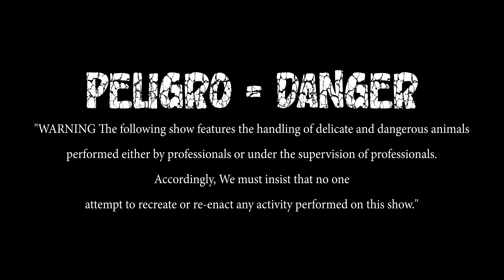The Rare Ant Bear. Costa Rican Wildlife Up Close and Personal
Deep in the Costa Rican rainforest lives the Ant Bear. Adam Peligro follows this curious critter and tells you everything you need to know about the tamanduá - one of the coolest animals you didn't know existed.

Join host Adam Peligro on explorations across the globe to find out what's fatal and what's friendly, the best adventure, vacation spots, pro travel tips, the local vibe, and what not to do.

New episodes are released every other Friday. The first series takes place in the rainforests and beaches of costarica with a killer lineup of snakes, rare animals, street meat, and a look into a unique way to conduct